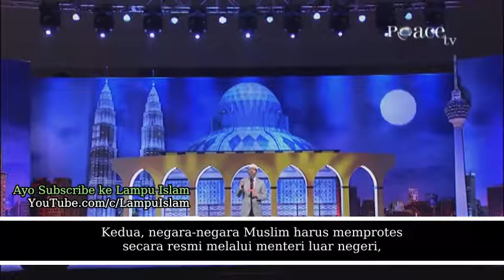bagaimana bila ada yang menghina nabi muhammad? - Dr zakir naik